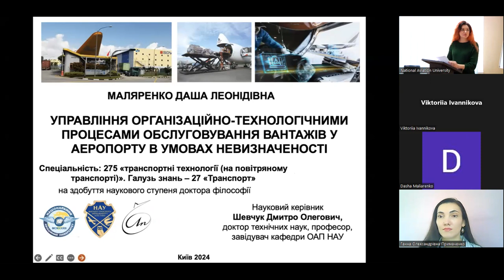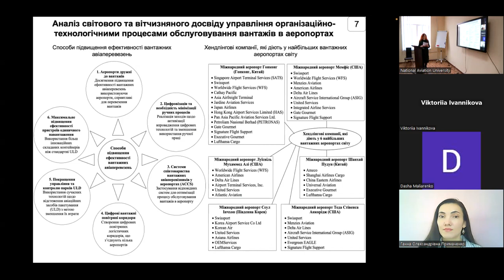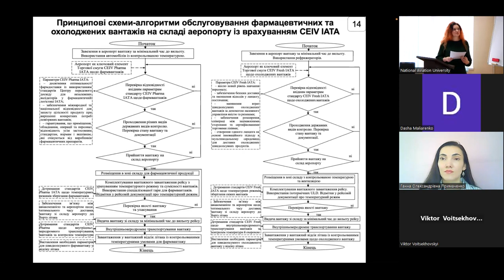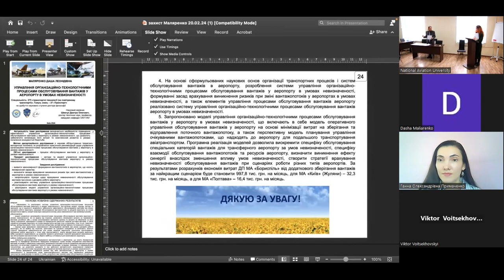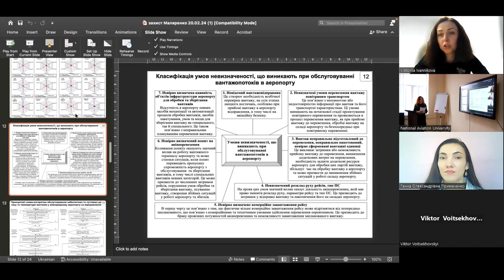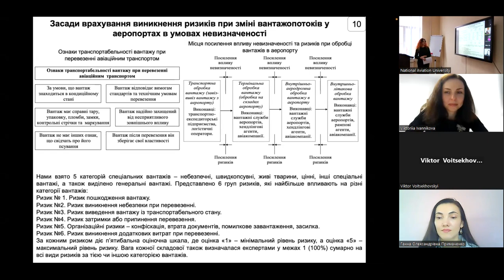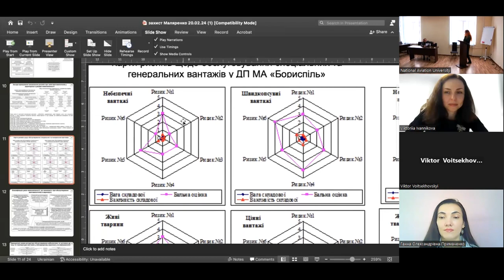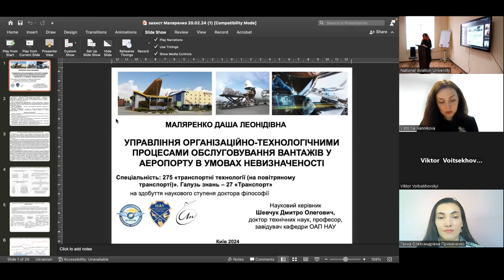20.02.2024 Засідання разової спеціалізованої вченої ради